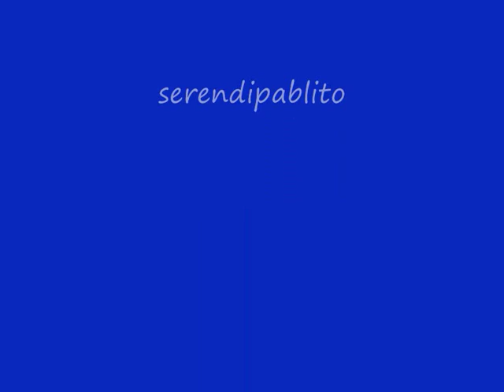Sottovoce... - Leonardo Pieraccioni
Eh si! Pieraccioni scrive anche canzoni! :-) L'ho scoperta per caso dalla colonna sonora del suo film "Il paradiso all'improvviso"... una canzone semplice, ma allo stesso tempo molto profonda... Buon ascolto!